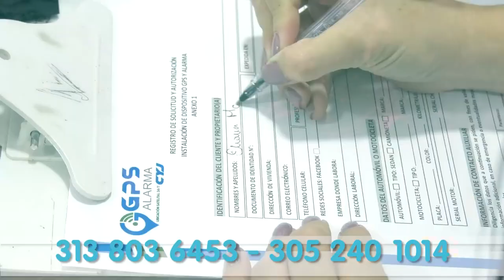CAPTURADAS DOS PERSONAS POR EL DELITO DE HOMICIDIO EN EL BARRIO LA NEVADA